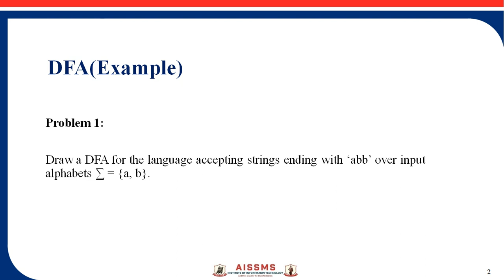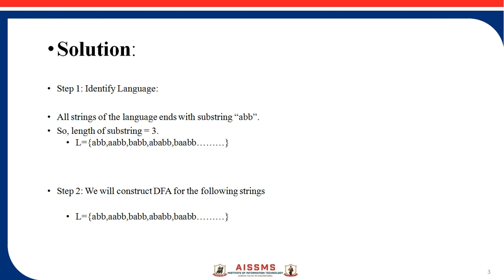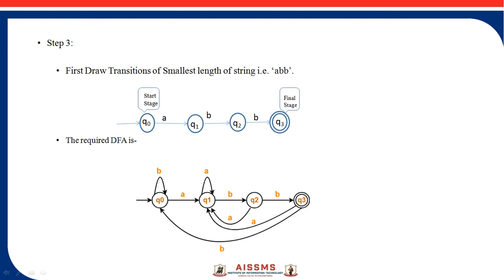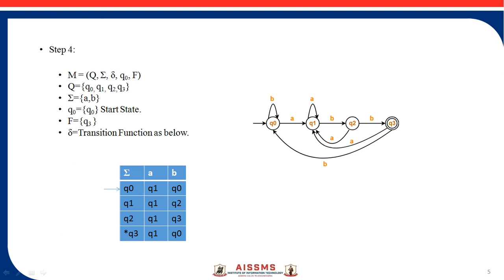DFA Example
Video By:Name of Faculty: Ms. Madhuri Thorat
Department: IT
Title: DFA(Example2)
Description:  Deterministic Finite Automata (DFA) with Example.